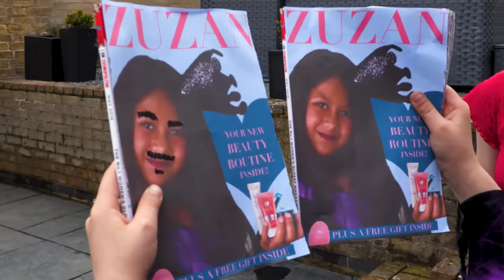Princess Morning Routine 🌅 Malice Gets It Wrong! - Princesses In Real Life | WildBrain Kiddyzuzaa